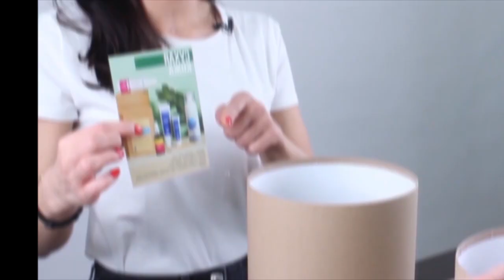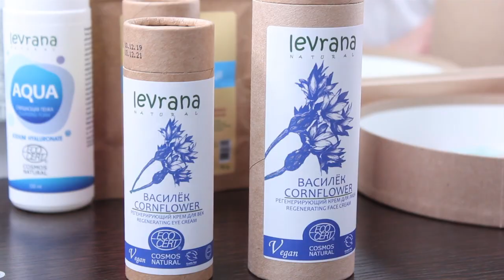Новый проект "Делай, как я" !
Рассказываем и показываем как работают натуральные продукты Levrana!
Будет красиво и интересно!

Первый выпуск: Разбор бокса для сухого типа кожи.